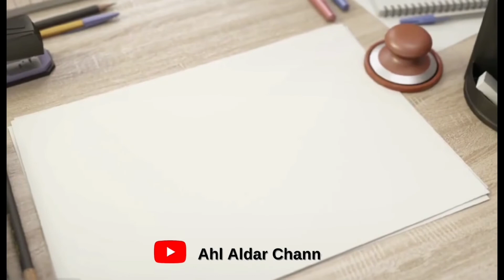(دعوه) جمعية الإمارات للمتقاعدين - شخصية الدبدوب - فعاليات مهرجان ضواحي 11